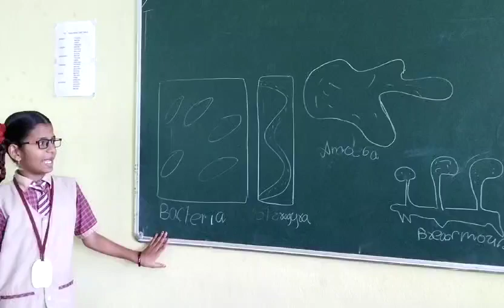December 22, 2023(4)